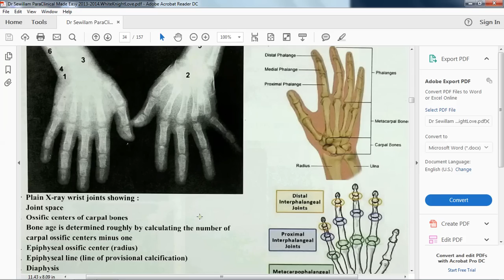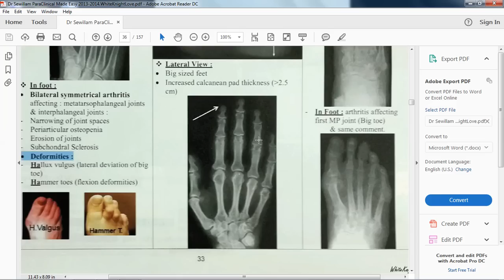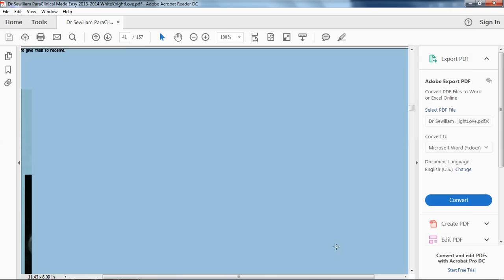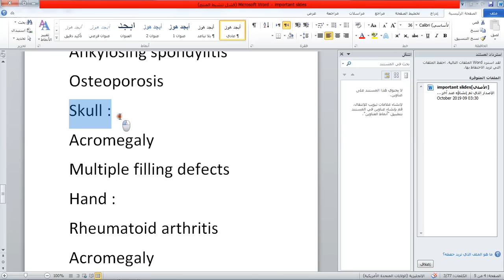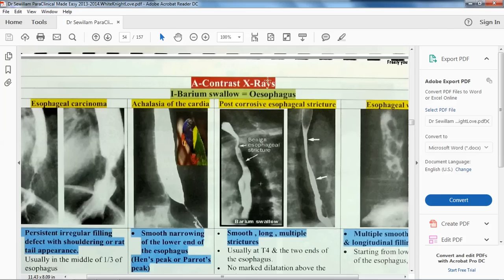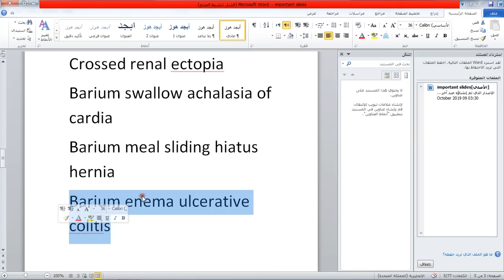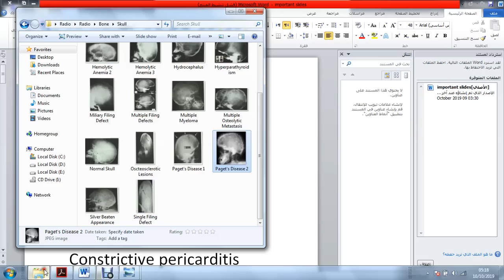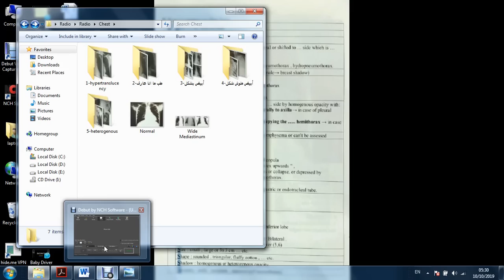Paraclinical Internal Medicine : Radiology ( Part 2 : Bones & others )